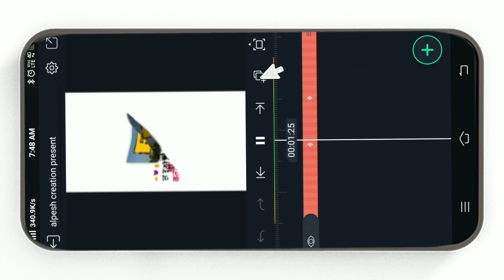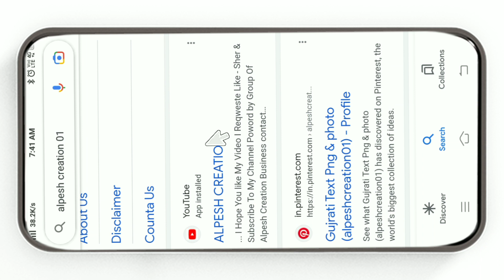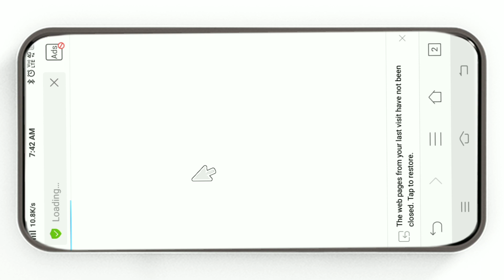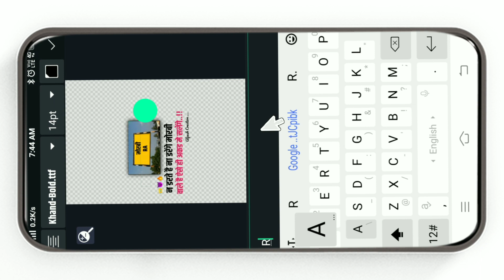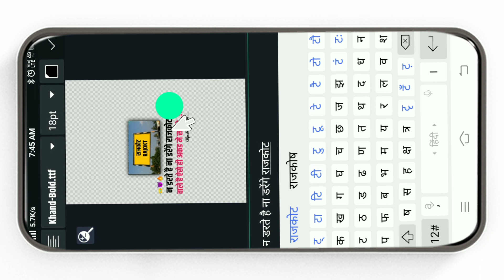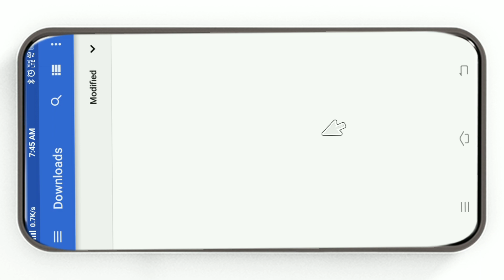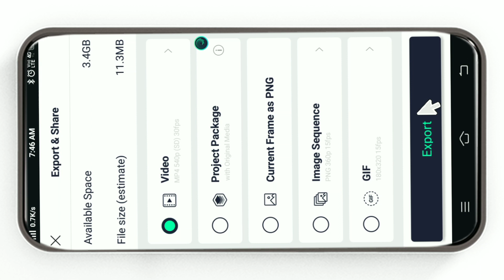તમારા જીલ્લાના નામ ઉપર આવુ Attitude ટેટસ બનાવતા શીખો ફૂલ પ્રોજેક્ટમાં alight motion🔥alpesh creation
New trending gujarati Text effects status જય માતાજી editing Daily Created Trending video editing alight motion &Gujarati status editing Alpesh creation video editing

‼️( ફુલ પ્રોજેક્ટ 👇) ‼️
    🔶  Project 246👇

editing video alight motion attitude

single photo video editing alight motion

HasTeg✅🖇️

00:15 intro
00:16 Starting
01:00 Demo
01:46 Editing Started
02:05 Project Download